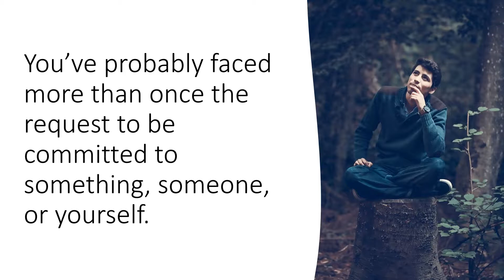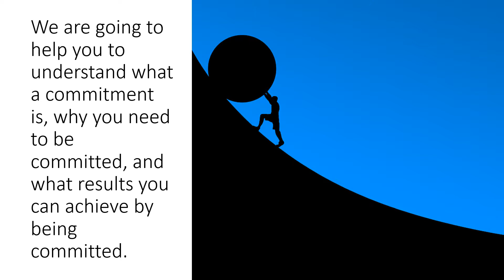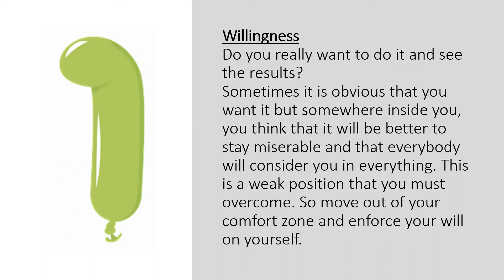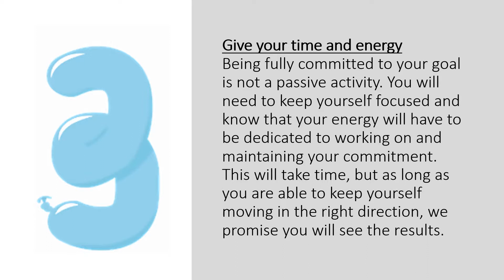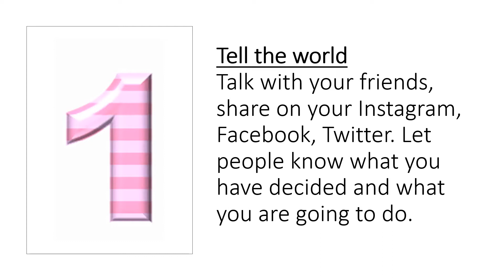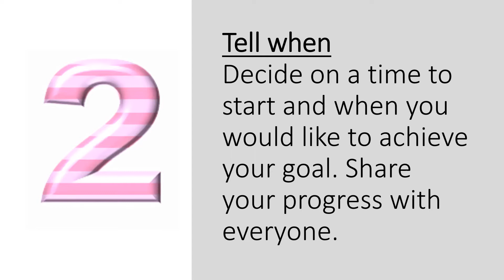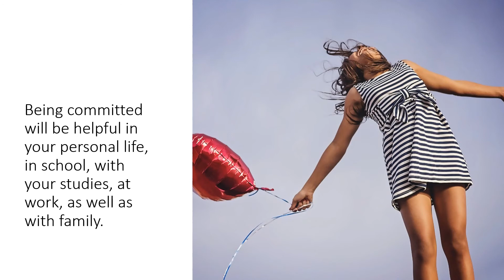Are you committed to your skin health and to your success and happiness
Are you committed to doing everything that is needed for your skin health and your personal success?
You’ve probably faced more than once the request to be committed to something, someone, or yourself.
You’ve probably found that sticking to a commitment is not always easy and that it can actually be quite simple to fail.
At the end of this video, you will understand what you need to do in order to stay committed to what is important for you.
We are going to help you to understand what a commitment is, why you need to be committed, and what results you can achieve by being committed.
First of all, it is important to understand the definition of commitment:
A willingness to give your time and energy to something that you believe in, or a promise or firm decision to do something (Cambridge English Dictionary )
There are four factors to making a commitment:
WillingnessDo you really want to do it and see the results?
Sometimes it is obvious that you want it but somewhere inside you, you think that it will be better to stay miserable and that everybody will consider you in everything. This is a weak position that you must overcome. So move out of your comfort zone and enforce your will on yourself.
Belief
...you believe in..
You cannot commit without believing in what you do and in your success. You should enforce this belief in yourself.
Give your time and energy
Being fully committed to your goal is not a passive activity. You will need to keep yourself focused and know that your energy will have to be dedicated to working on and maintaining your commitment. This will take time, but as long as you are able to keep yourself moving in the right direction, we promise you will see the results.
Promise or firm decision
Set aside some time just for you to make the promise to yourself that no matter the obstacles, no matter how busy or low you might be feeling, you will ALWAYS take the time that you need to work on your goal. Repeat your promise to yourself every day, knowing that you are stronger than any temptations that may come your way.
If you want to be really committed, you need to follow the next 3 steps:
Tell the world, talk with your friends, share on your Instagram, Facebook, Twitter. Let people know what you have decided and what you are going to do.
Tell whenDecide on a time to start and when you would like to achieve your goal. Share your progress with everyone.
Go and do itAct on your promise to yourself.
What you will see is that people around you will support you and this will strengthen your mental capability to keep your promise and achieve your goals.
Being committed will be helpful in your personal life, in school, with your studies, at work, as well as with family.
And of course, it will help you to achieve the goals you want with your skin.
Being committed will help you with your skincare routine and keep your skin healthy.

Oily skin programs made by Josepa skincare is developed with natural skincare ingredients with Red Algae from the sea. The oily skin line of product includes oily skin mask for cleansing, oily skin hanker comforting, oily skin gel, and also oily skin soap. The very best oily skin routine is made to be the most effective natural skin care with the most effective oily skin items.

4 SIMPLE STEPS SYSTEM: Designed for your oily skin (step 5 is on you) for simple and fast usage in morning and night to provide the right cleansing and nourishment for glowing, healthy skin.
STEP 1 DAILY FACIAL CLEANSING BAR: For gentle cleansing - may improve clarity and evenness
STEP 2 PURIFYING & CLEANSING MASK: to detoxify & clean skin - removes surface oils, dirt & impurities
STEP 3 HYDRATING & COOLING GEL: For hydrating & rejuvenation
STEP 4 DAILY SKIN BOOST EMAIL SERIES: To guide you how to save your skin
STEP 5 SMILE 😊 : for better life, health and success

PERFECT FOR OILY SKIN AND OTHER TYPES: Made from uniquely effective Gelatinized Red Algae and specially formulated, our Skin Saver Kit helps smooth, balance and hydrate any skin type or tone.

Young & Free Skin Saver Kit is designed to help you to get into a daily skincare process with daily usage and instructions that will help you to get the habit of saving your skin from the struggles of daily life.
Young & Free Skin Saver Kit, infused with Gelatinized Red Algae & Dead Sea mud, is Ideal for those with oily skin and can be used for combination skin, normal and dry skins.

4 SIMPLE STEP SYSTEM: Designed for your oily skin (step 5 is on you) for simple and fast usage in morning and night to provide the right cleansing and nourishment for glowing, healthy skin.